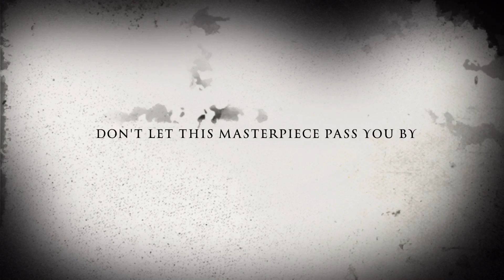Revenge Of The Muffin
Our pet hamster has a double life..!